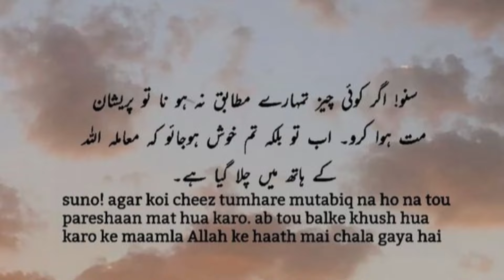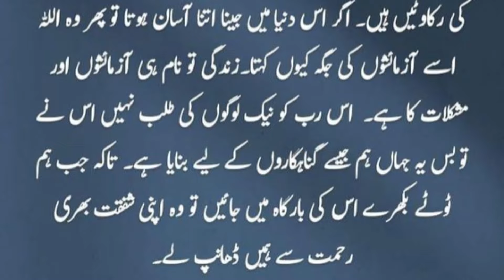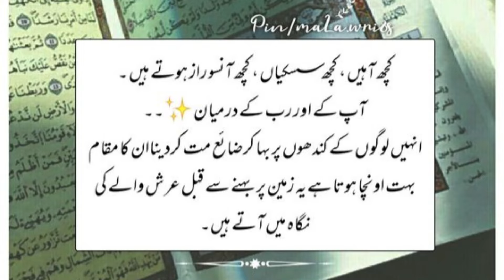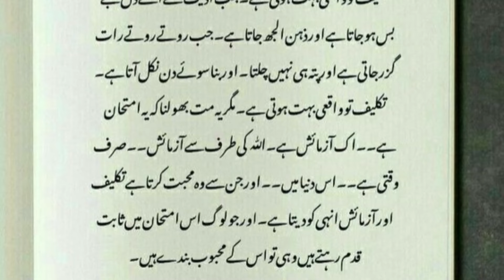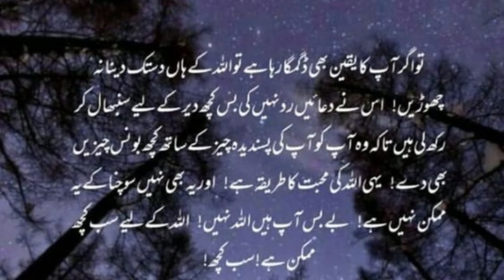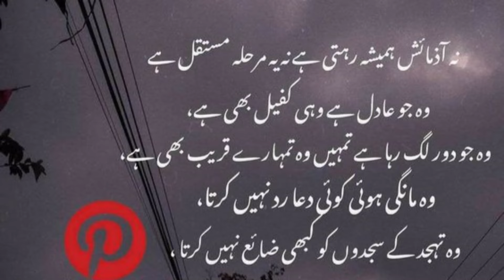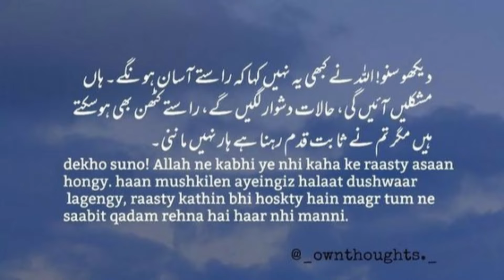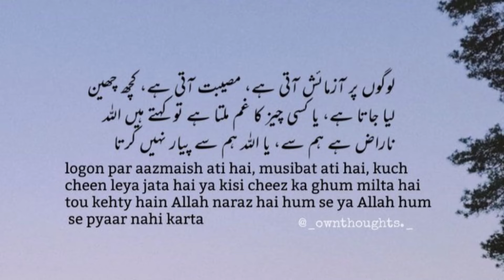ALLAH Itna Azmata Kyun Hai ? ALLAH Ka Imtihan Kia Hai ? Allah Behtri Say Pehle Dairi Karta Hai?